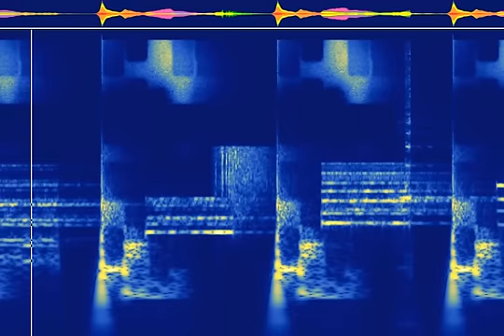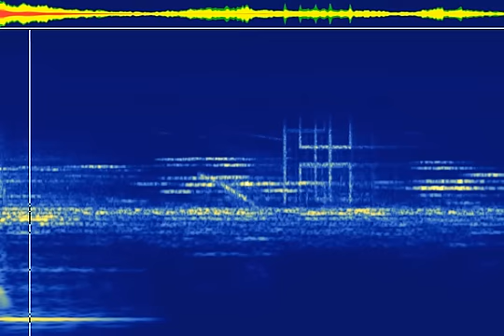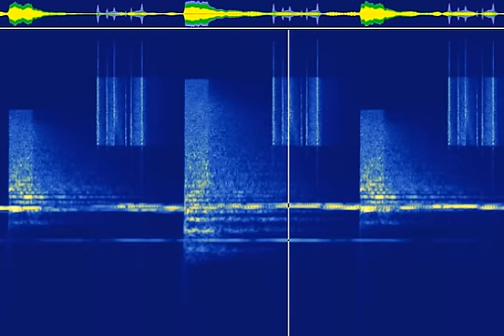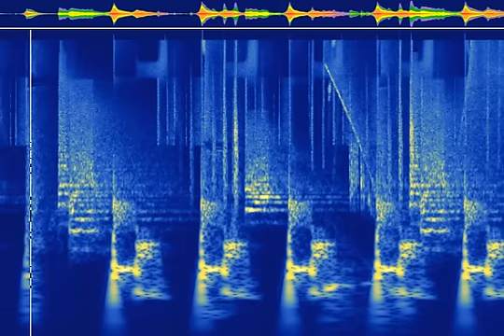Ian Shaw - The Third Age Of Steam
Composer Ian Shaw created this piece by generating all the sounds in Photosounder and editing them together in Pro Tools. This video shows the final result as it appears in Photosounder.